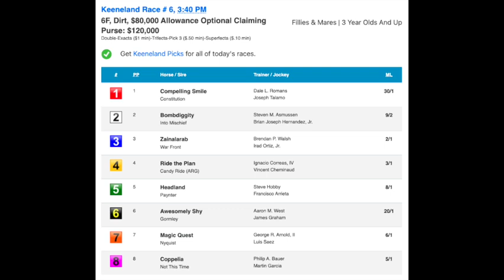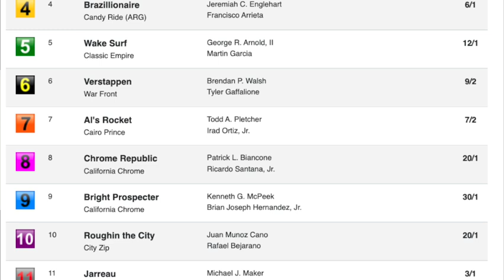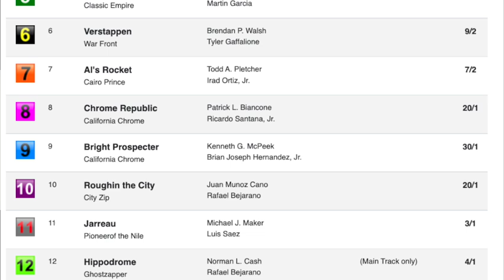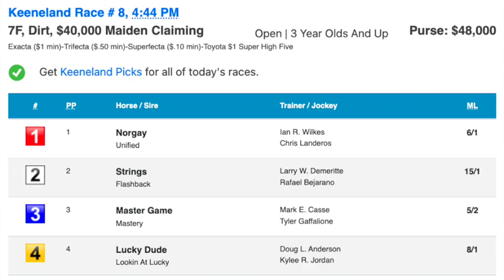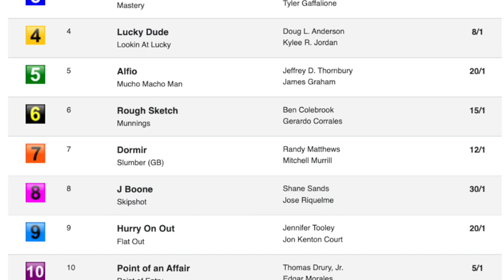Handicapping Keeneland's Wednesday (10/26/22) Late Pick 3 - a discussion with Keith Bush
Handicapper Sara Elbadwi is joined by Keith Bush to discuss his approach to handicapping. They focus on the Late Pick 3 at Keeneland this upcoming Wednesday, 10/26/22.